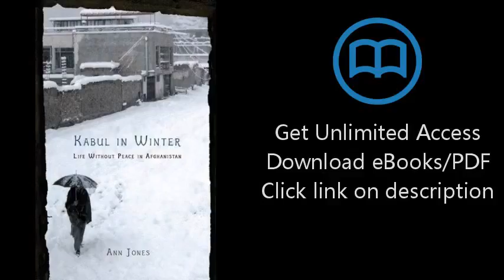Download Kabul in Winter: Life Without Peace in Afghanistan PDF